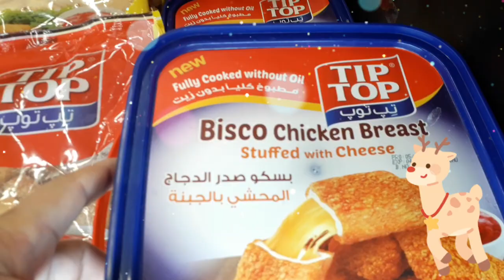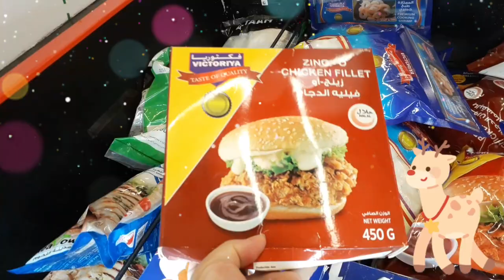Happy Big Sale at Ramez Bahrain/REY PALMARES VLOG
Ramez Bahrain more shopping with my freinds